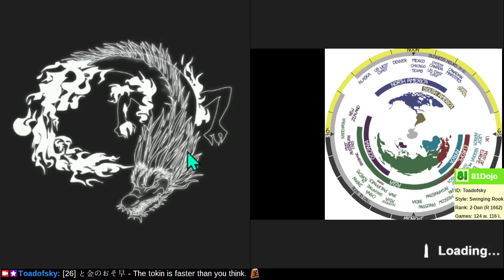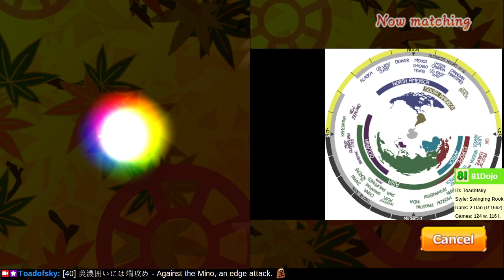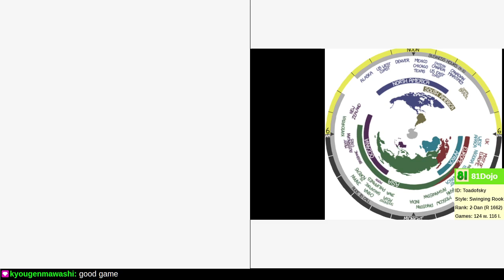[134] Road to 1-Dan on Shogi Wars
Sorry for my confusion about the overlay, and about my confusion about releasing this video out of sequence.